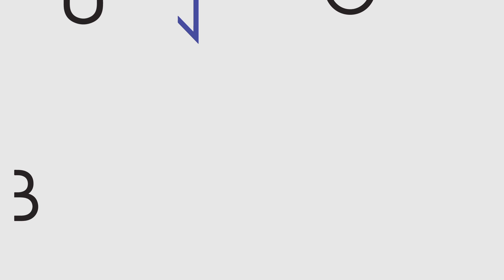Unbound 2017 title graphic Motion Design by Prof. Alisa Pitchenik Charles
Created the motion design animation to coincide with the printed booklet for "Unbound"-title screen for the 2017 BFA Exhibition at CIFO in Miami, FL